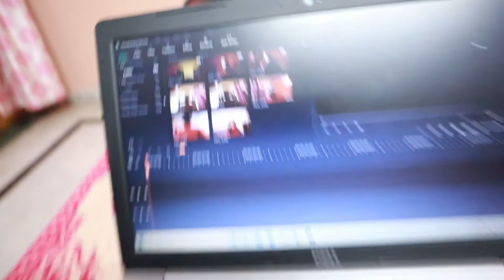Making daily vlogs is a real struggle | She makes me happy | Daily vlog 4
I am Shashwat Khare. I love to shoot and vlog in my style.  "VLOGGING" makes me feel happy.
Hope you guys will like and enjoy my vlogs.